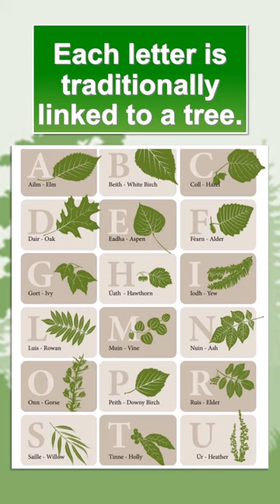A is for Ailm (Elm Tree)- Gaelic Tree Alphabet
Aa is for Ailm (Elm) in Gaelic.
White Elm, native to NS, can live up to 200 years, but most die at a younger age to due Dutch Elm Disease, a fungus carried by a bark beetle.

There are 18 letters in the Scottish Gaelic Alphabet and they are traditionally linked to a tree.